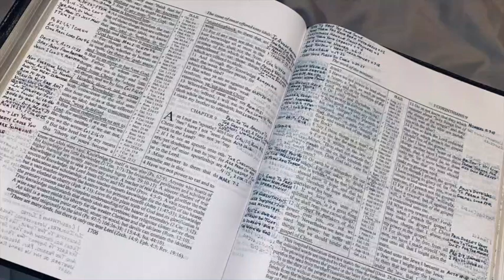How To Save Some (1 Corinthians 9)